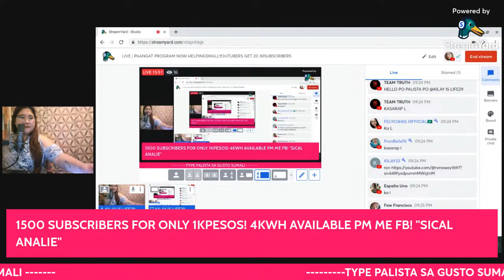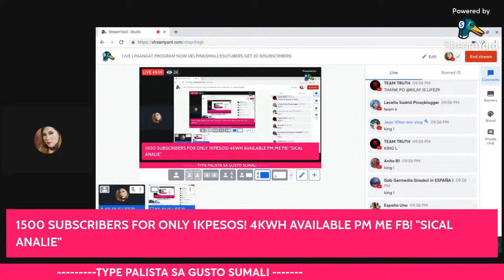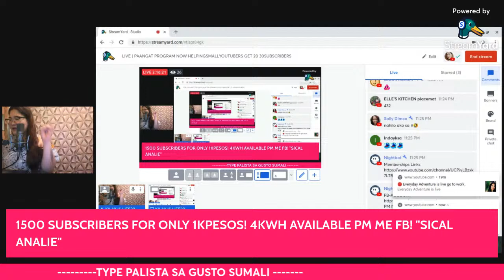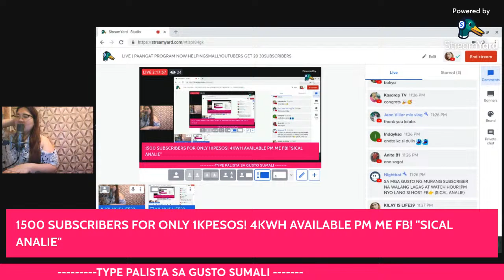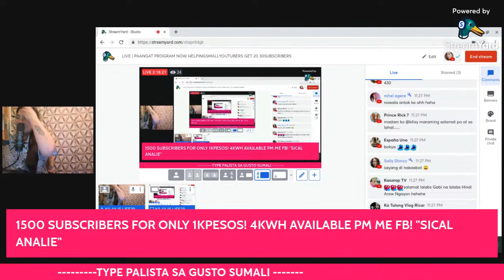LIVE | PAANGAT PROGRAM NOW HELPINGSMALLYOUTUBERS GET 20 30SUBSCRIBERS